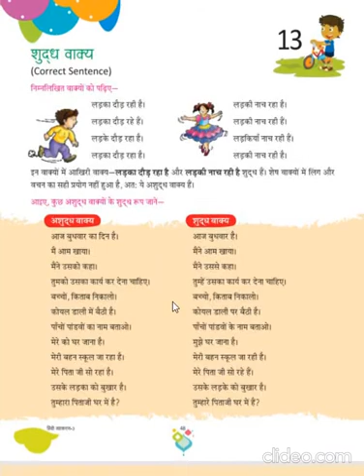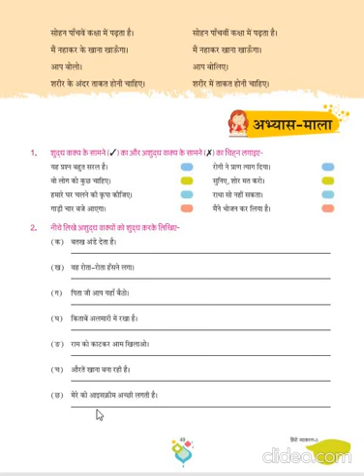Dhananand Publication | Hindi Vyakaran Manthan Class 3 | CH - 13 Correct Sentence